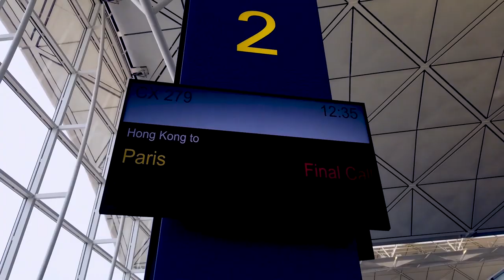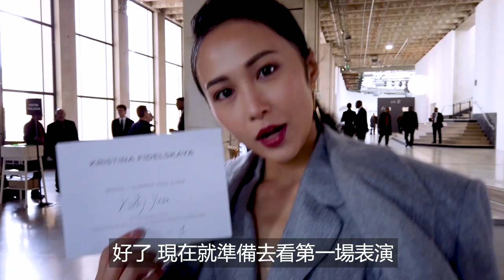湯怡 Kathy Yuen - 街拍打卡日誌 首登巴黎時裝週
嚟到巴黎時裝週除咗睇Fashion show之外  緊係要影靚相打卡啦！今次試咗咁多新造型  你哋鍾意個呢？